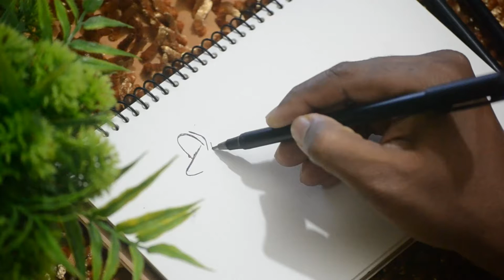Creative Dry Fish Logo design || Design a cool modern fishing tackle logo.